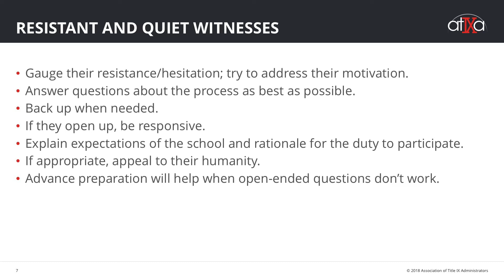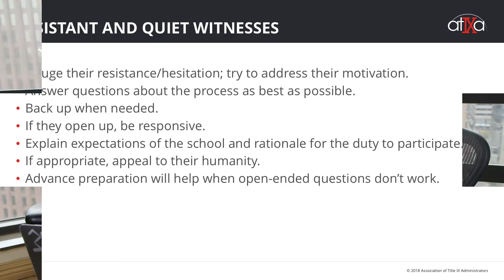ATIXA 20 Minutes to Trained: Questioning Preview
This session is titled 'Questioning'

You’ve come to rely on ATIXA for Title IX training and certification for coordinators and investigators, but what about the trainings coordinators must provide to hearing panels, administrators, and appeals officers? Building on the success of our brief-topic format, ATIXA now offers 27 fully-updated modules within our web-based video training series to meet your training needs. 20-Minutes-to…Trained is designed to meet (and exceed!) all hearing-related training requirements for Title IX and VAWA Section 304.

20-Minutes-to…Trained module averages 20 minutes in length, give or take. This gives you the ability to plan modular trainings based on the topics you want to prioritize, or to allow trainees to take all 27 topics over time, but in bite-size chunks of easily attained and retained information.